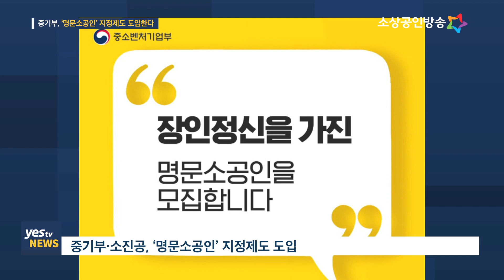[yesTV뉴스] 중기부, 명문소공인 지정제도 도입한다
중소벤처기업부가 지난해 소상인 분야에 '백년가게'를 도입한데 이어 올해는 소공인 분야에 '명문소공인' 지정제도를 도입합니다. 중기부는 우수 소공인을 선정해 자금과 판로확대, 기술개발 등을 통합 지원할 예정입니다. 이동규기잡니다.